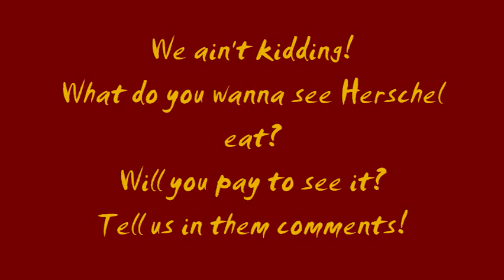How much will YOU pay to see this man swallow a bird?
Port Huron ghettobilly Randy Randle asks how much you'll pay to see his buddy Herschel swallow a bird, or anything else, complete with highlights of Herschel's last swallowing experience.

Or, feel free to donate to the cause via PayPal at the address given at the video's end.

Don't forget to "like" the video, and most importantly, don't tell PETA about this.